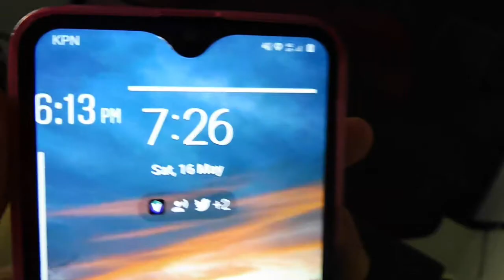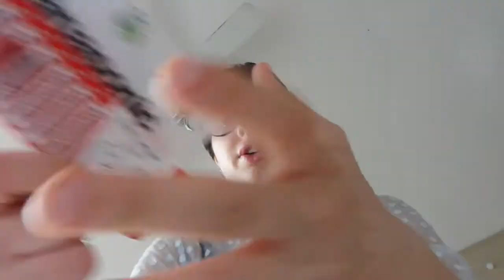weekend vlogs are back